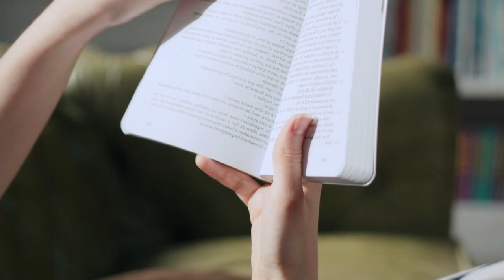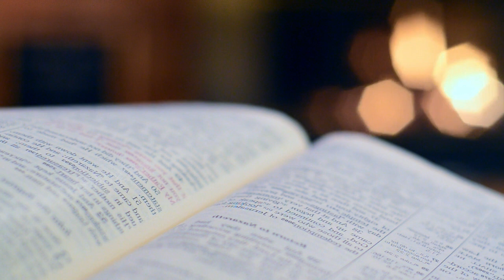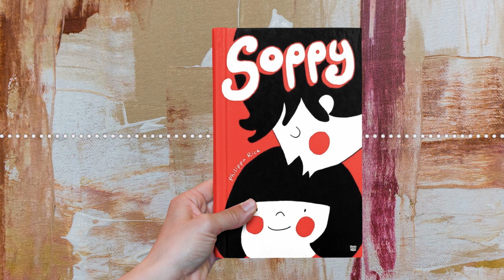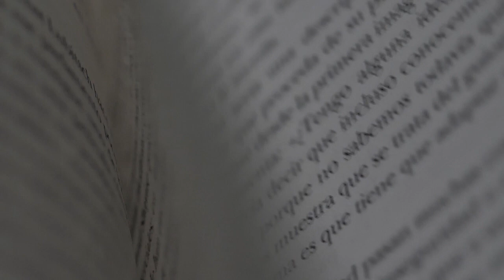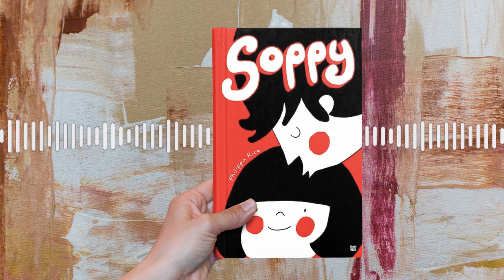Resensi Buku Soppy karya Phillipa Rice | Firnnita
resensibuku Soppy karya Phillipa Rice. Diterbitkan oleh penerbit POP & Ice Cube KPG. Diulas oleh Firnnita.